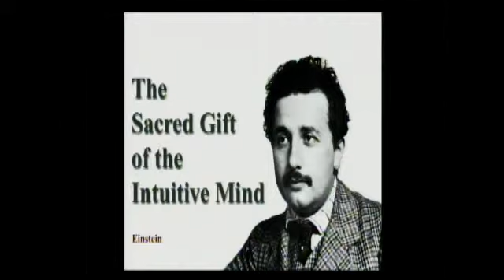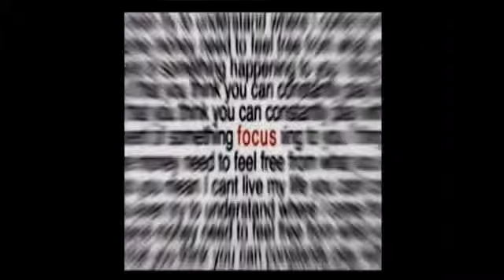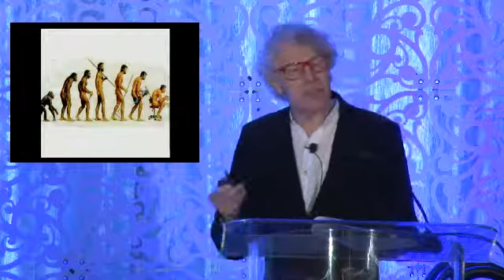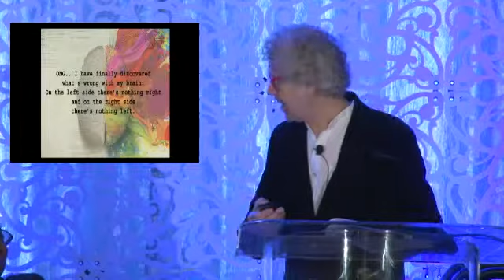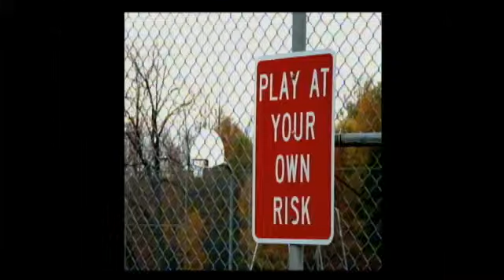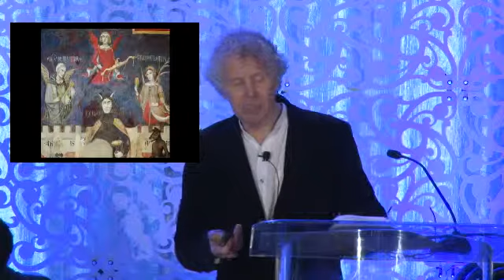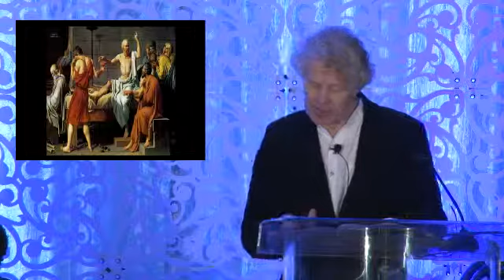AAJ New Orleans 2014 video